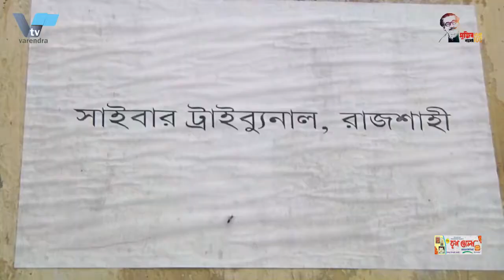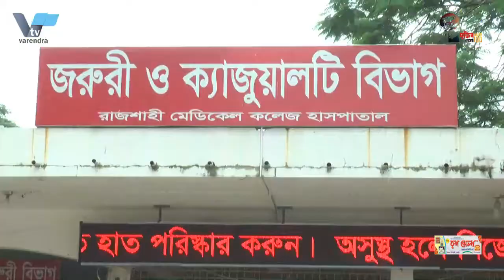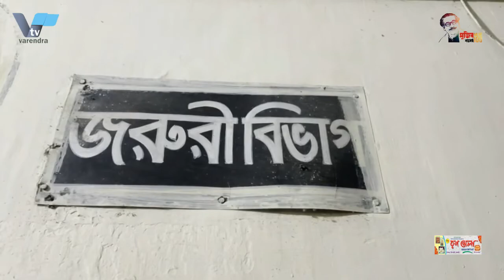দৃষ্টিনন্দন হচ্ছে রাজশাহীর ঐতিহ্যবাহী শাহ মখদুম দরগা শরীফ